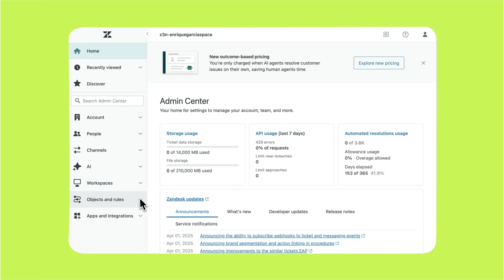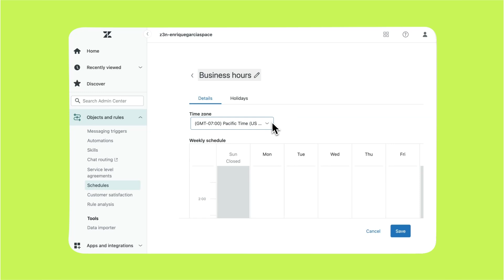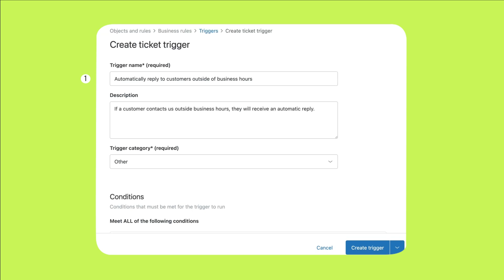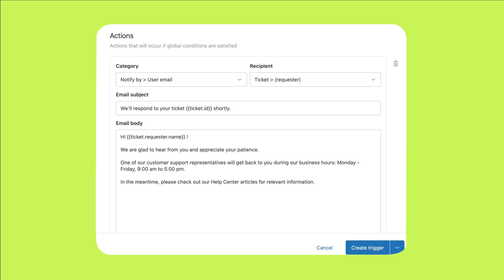Set up auto replies for after-hours tickets in Zendesk (2025 guide)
Improve your response times and customer satisfaction with Zendesk automation by setting up automated after-hours replies. In this quick tutorial, we’ll show you how to use Zendesk to create an auto-responder that activates when tickets are submitted outside of your defined business hours — helping you manage expectations and maintain service quality, even when your team is offline.

🔹 What you’ll learn in this video:
 ✔️ How to set business hours and holidays in Zendesk
 ✔️ Creating a trigger to auto-reply to tickets submitted after hours
 ✔️ How to limit auto-replies to specific channels (e.g., email only)
 ✔️ Writing a professional message that includes help center links
 ✔️ Using Zendesk business rules to control SLA timing and visibility
With this setup, you’ll ensure your customers always feel acknowledged — and that your Zendesk ticketing system runs smoothly around the clock.